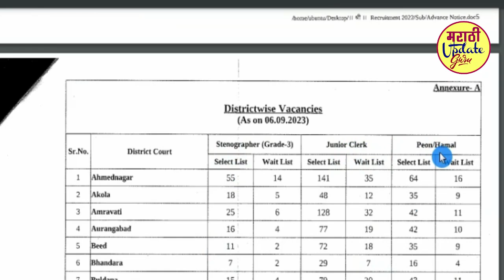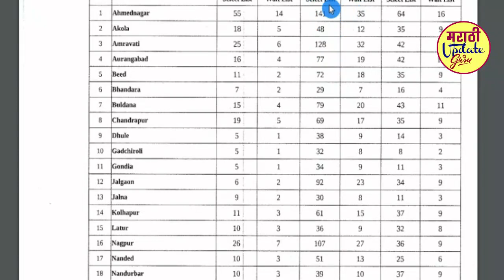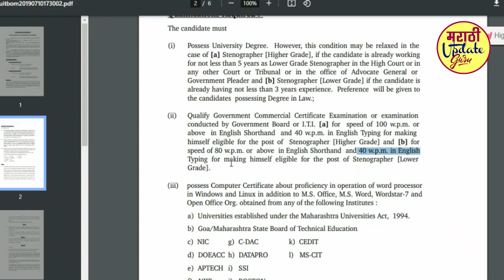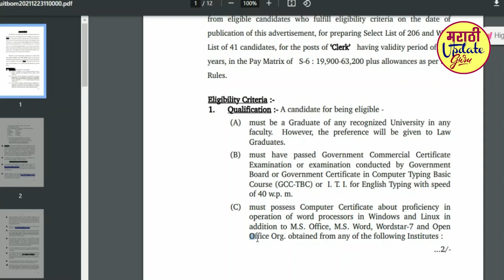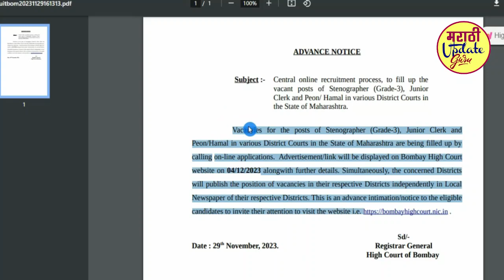जिल्हा न्यायालय मेगा भरती | jilha nyayalaya bharti 2023 | jilha nyayalaya bharti online form 2023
महाराष्ट्रात जिल्हा न्यायालय मेगा भरती

संपूर्ण महाराष्ट्रामध्ये जिल्हा न्यायालयांमध्ये ४६२९ पदांसाठी मेगा भरती स

पदे + पगार + पात्रता + परीक्षा पद्धत

स्टेनोग्राफर ५६८, क्लार्क २७९५,शिपाई व हमाल १२६६ पदे